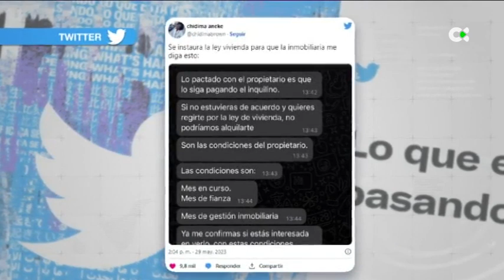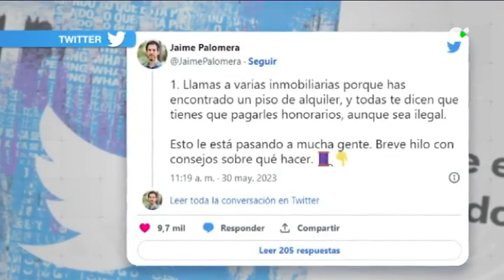La Ley de Vivienda aumenta los gastos de los propietarios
La nueva normativa obliga a los propietarios de las viviendas a correr con los gastos de las inmobiliaria y la formalización del contrato

Intervienen:
David Pérez Cano, abogado Unión Consumidores España en Las Palmas
Álvaro Castro, miembro Asociación Expertos Inmobiliarios de Las Palmas